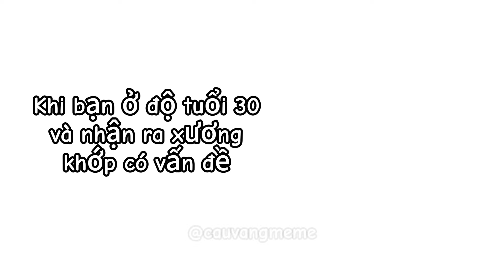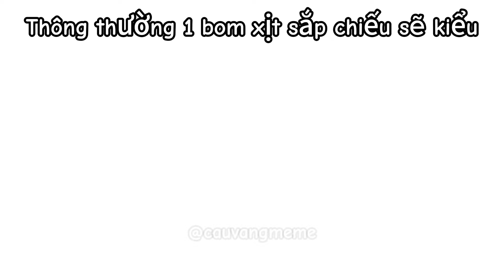Những thứ bạn không ngờ tới P61 | Cậu Vàng Làm Meme | Ảnh chế | Meme dark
Xem thêm tại @cauvangvotri